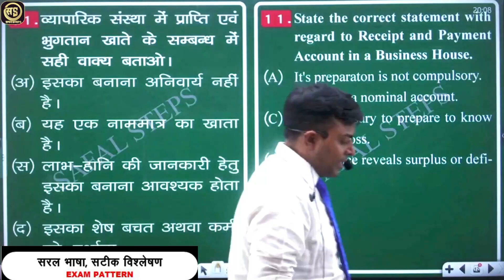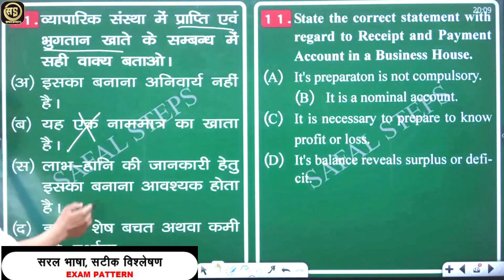Jr. Accountant MCQ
DOWNLOAD SAFAL STEPS APPLICAITON
Org Code = zoopf